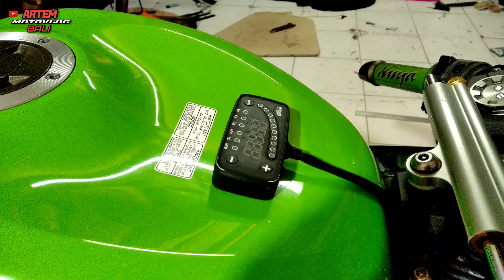ZX6R 2012 HIJAU || BIAYA SETAHUN BIKIN KANTONG JEBOL # MOTOVLOG 152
Halo Guys...

Terima Kasih

Caooooo